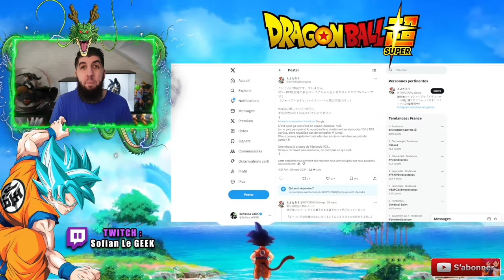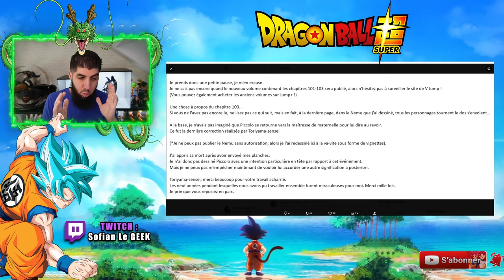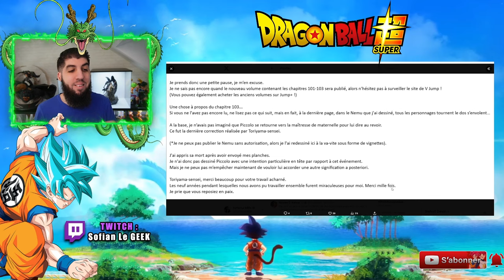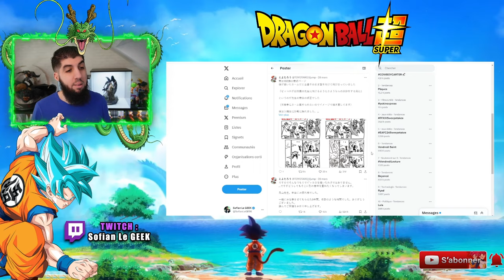Le Message d'adieu de TOYOTARO à TORIYAMA ! DRAGON BALL SUPER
Voici le dernier message d'adieu de TOYOTORA envers AKIRA TORIYAMA suite à sa mort...